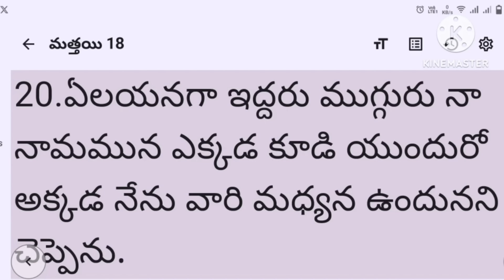ఆదివారంసెలవు దినన్నిశుక్రవారంగా మార్చబోతున్నారా?Christian|Hindhus|Muslims|JohnBabu|Kreesthuvijayam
మొన్నా SC లకు BC లకు రిజర్వేషన్ తొలగిస్తాం,నిన్న సెక్యులర్ అనే పదాన్ని రాజ్యాంగం నుండి తొలిగిస్తాం,ఈ రోజు ఆదివారపు సెలవు దినాన్ని శుక్రవారానికి మారుస్తాం??దేశం ఎటు పోతోంది ??

Pastor Marripudi.JohnBabu
Beulah Ministries India
Tenali(Kattevaram)522202,Guntur(Dt)A.p, India.

మీరు ప్రేరేపించబడి మీ విలువైన కానుకలు పంపదలచినయెడల
M. John Babu
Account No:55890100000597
Branch: Prakasam Road
IFSC Code: BARBOTENALI
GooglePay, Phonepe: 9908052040